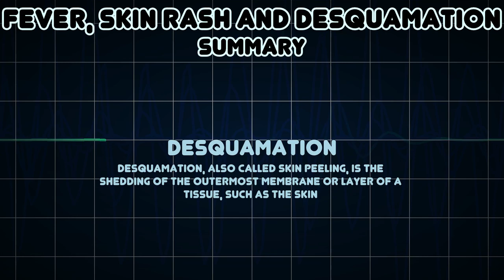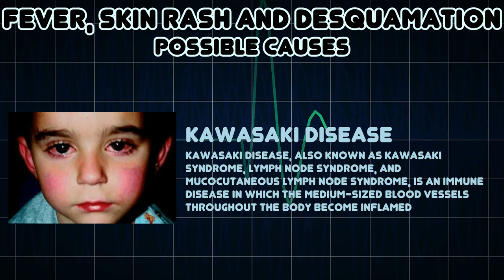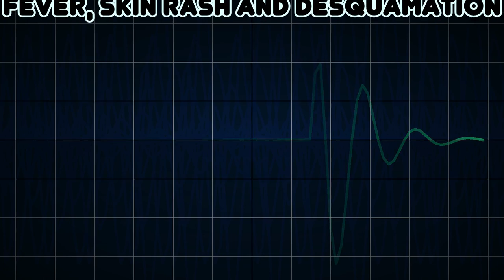Fever, Skin rash and Desquamation (Medical Symptom)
Possible causes of Fever, Skin rash and Desquamation (Medical Symptom)

Desquamation, also called skin peeling, is the shedding of the outermost membrane or layer of a tissue, such as the skin